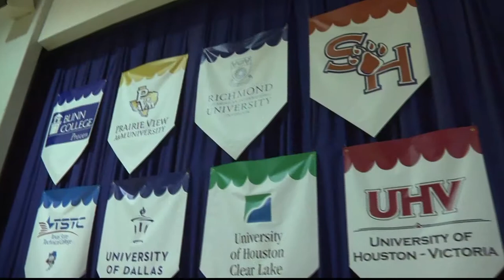Inside Bryan ISD (June 16, 2014)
Bryan Collegiate High held its annual college color days, Bryan ISD welcomes a new athletic director, Davila Kickstart competes in the Jam All Nationals, and schools wrap up the year with talent shows and awards programs.